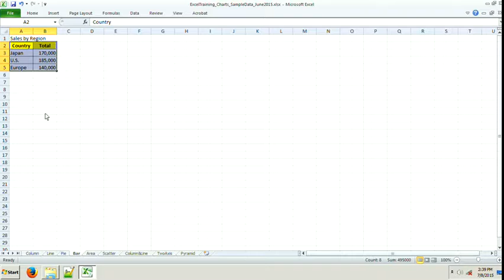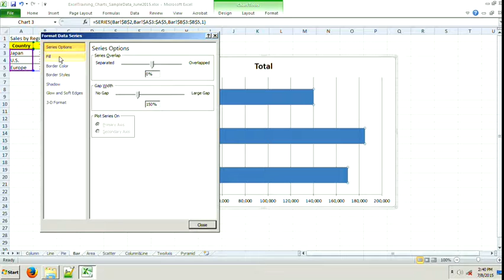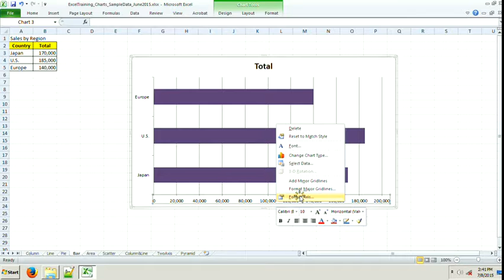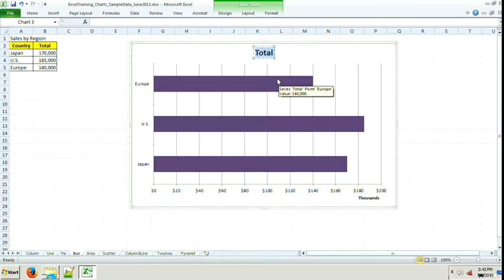Bar Chart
Lesson 1 – Drawing Chart

Trainees will learn how to draw charts with Microsoft Excel by using sample data provided. They will also learn how to choose the best type of chart according to data set.

Video Files (Excel 2010).